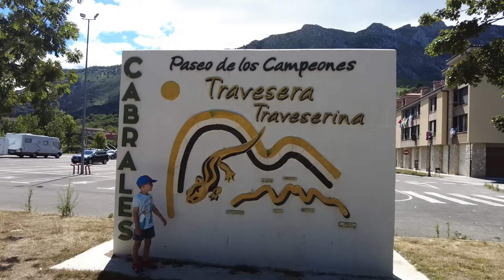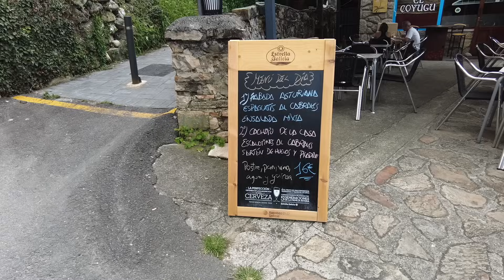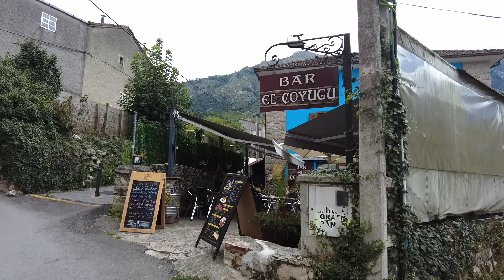NO TENEMOS SUERTE 😰 Asturias en Autocaravana 🚍 Cangas de Onís y Arenas de cabrales